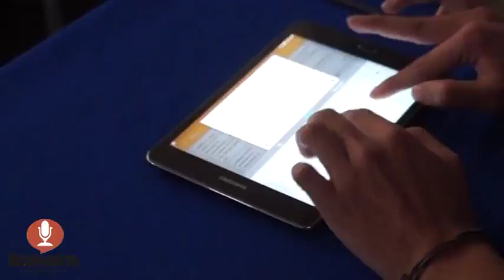SI QUIEREN, QUIERO ERNESTO RUFFO SOBRE CANDIDATURA POR EL PAN AL 2018